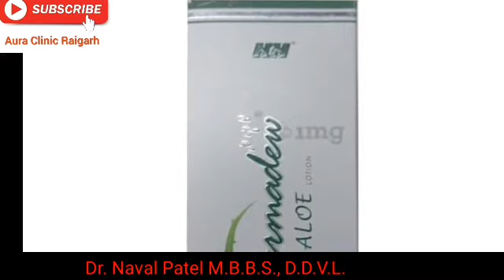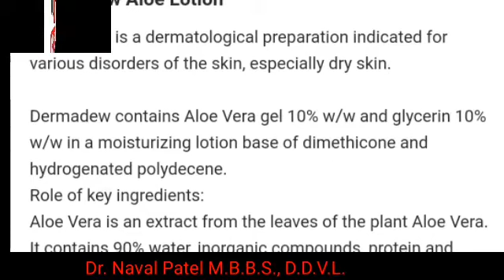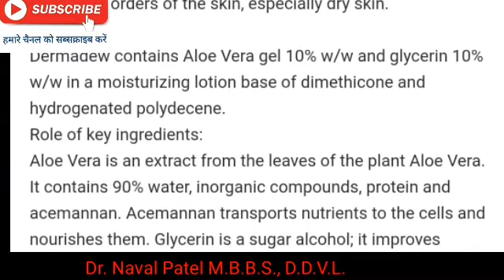Dermadew aloe lotion review || Skin moisturizer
Dr. Naval Patel
Dermatologist and Hair transplant surgeon
Aura Clinic Raigarh, C.G.

Youtube chanel is manager by aura skin clinic Dr. Naval Patel raigarh

Channel link